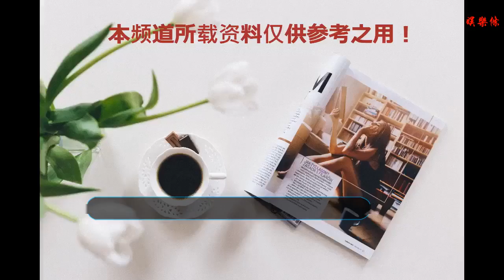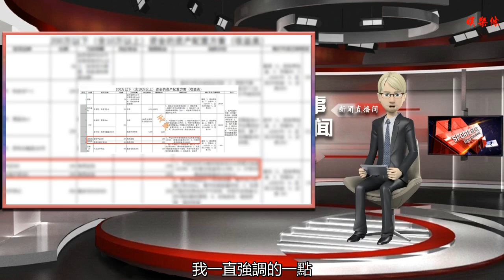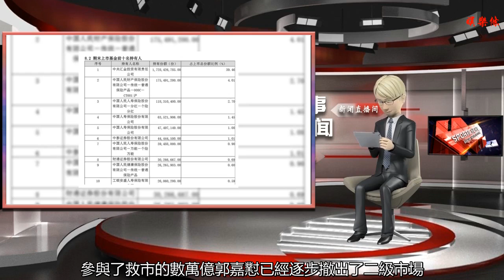人多的地方你得去，比如寬基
谢谢！

    股市投資里面，我們經常說：人多的地方不要去，比如爆炒的概念股、短期內連續上漲的優質個股、比特幣等等；事實也是如此，大熱必死的情況，在股市投資中，不斷重現。但把格局再放大一個層次看，人多的地方還是要去，比如：優質個股，越來越受到市場認可；比如以滬深300和中證500為代表的寬基配置，郭嘉懟也在大量配置。下面談談我對這兩類寬基的配置思考和實踐，僅供參考。
    一、目前個人寬基的配置情況
    在2018年年中的時候，我也應邀寫過一篇年中總結，在資產配置這塊，我在文中給出了我的配比，當時我的配比是中證500占流動資產的15%，滬深300占流動資產的10%。跟個股投資的比例為5:9.
    半年的時間過去了，這一配置方案基本的得到了貫徹落實，只是有了3個細微的變化，一是寬基的配置調整成了包括表現很優秀的天弘中證500A在內的4支指數增強型基金組成的$悄悄盈組合；二是寬基和個股的投資比例變成了5:5.
    二、寬基配置的必要性。我一直強調的一點，規避黑天鵝事件。實際上，這個作用是達到的，尤其是在9、10、11月份，連續出現長生生物、康泰生物、醫藥帶量采購等各類黑天鵝。老話常說"寡婦門前是非多"，這股市也大概這個樣子吧？下跌趨勢下，總是少不了黑天鵝，據股民動物協會說，很有可能還有黑犀牛。我的天吶，這股市怕是真的要改動物園了吧？所以，這個時候配置寬基并用定投的方式進行下去，是比較合理的規避風險的方式。
    三、跟郭嘉懟一起跳舞吧。實際上，我們都應該注意到了，自2015年以來，參與了救市的數萬億郭嘉懟已經逐步撤出了二級市場，已經不再直接參與市場買賣。那他們去了哪里呢？他們并沒有刀槍入庫，他們大部分都去了參與了指數定投。以南方500ETF為例，該基金總規模為297.99億，第一大持倉人為中央匯金，占比為39.46%（三季度報告比例降為29.64%，份額無變化）。
    所以，跟著郭嘉老先生一起，來一曲華爾茲又何妨？你記過這老哥們吃過虧嗎？
    四、下一輪牛市，指數基金會是主力軍。隨著科創板逐步落地，未來注冊制也會逐步放開，個股選擇的風險以及波動會非常的巨大，這為普通投資會帶來很大的風險。但是市場總是熊熊牛牛、牛牛熊熊的不斷輪回，否極泰來的事情，總會發生，所以從風險配比看，指數基金會是下一輪牛市的主力軍。從確定性和安全性、省心省力的角度，我都認為中證500和滬深300是最佳選擇，我也從140余家主流的跟蹤這兩類指數的寬基中選取了其中4家，組建了$悄悄盈組合。由于眾所不知的原因，最近咱說的話不太受雪球待見，也沒什么曝光度，希望有緣人能看到吧。